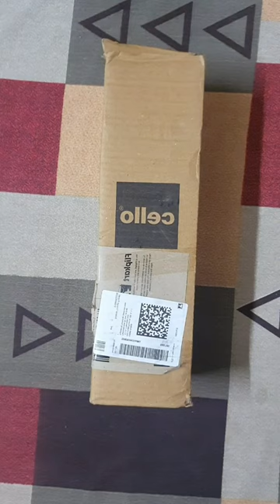cello Flipstyle Pro Stainless Steel with Jacket Fliplid with cup Leakproof 890 ml Flask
music using by YouTube music
music taking by YouTube music